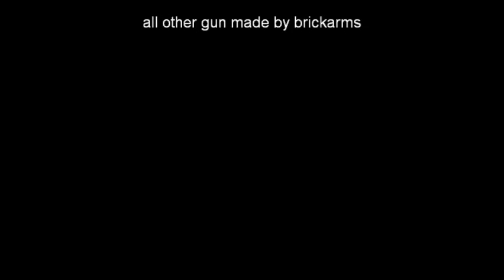lego nazi zombies